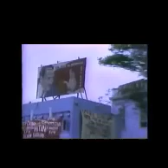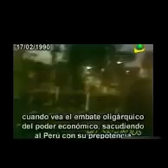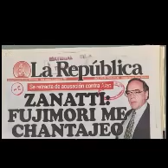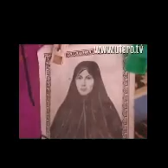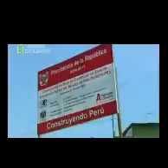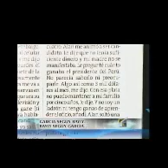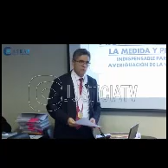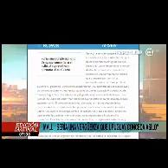La Vida Pública de AGP Metadocumental